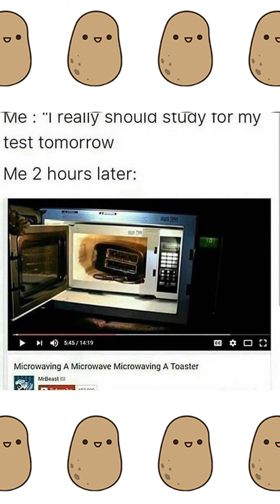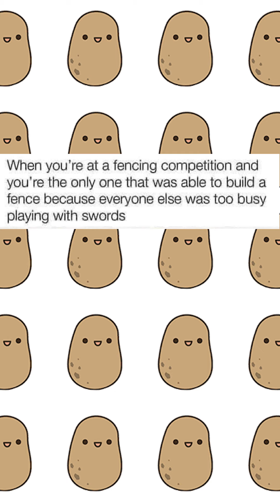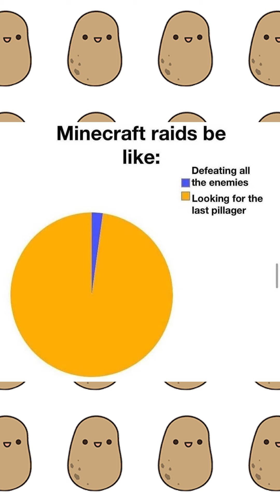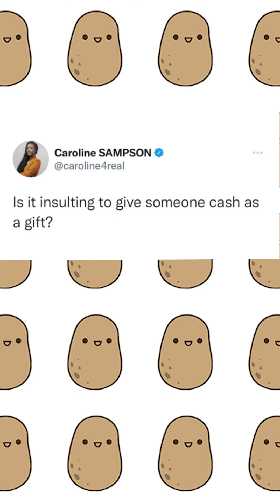Remember overboiling eggs to replace your mouse ball every month